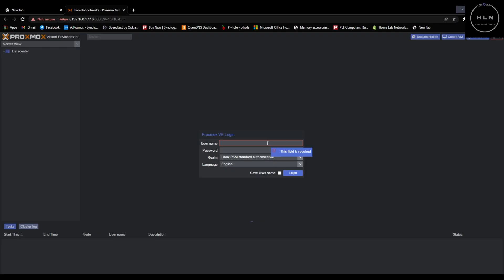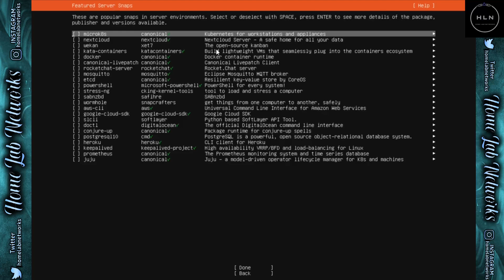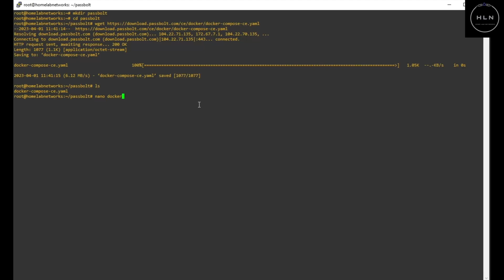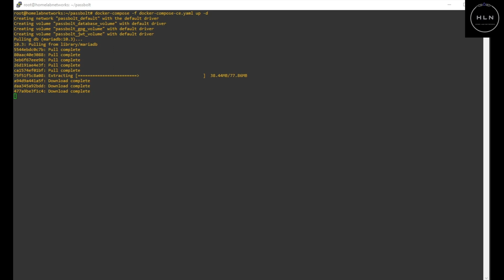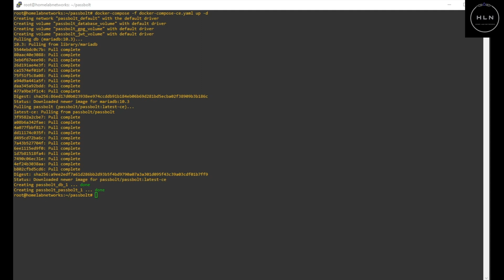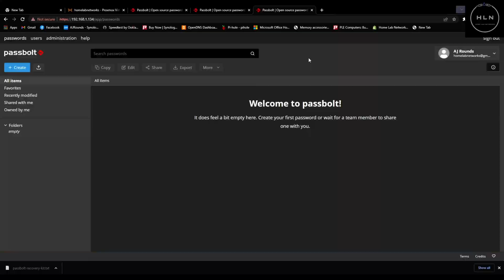How to Self Host Your Own Password Manager!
Self Host your very own Password manager! Don't pay every again!

All credit to NETWORKCHUCK

Are you tired of managing passwords with spreadsheets or insecure online services? Do you want to have full control over your password manager and keep your data safe? Then Passbolt might be the solution for you! Passbolt is a free and open-source password manager that allows you to securely store and share passwords with your team or organization.

In this tutorial, we'll show you how to self-host Passbolt on a Linux server using Docker. Docker is a powerful containerization technology that allows you to run applications in isolated environments, making them easy to install, update, and manage.

To follow along with this tutorial, you'll need a Linux server with Docker installed. We'll be using Ubuntu 20.04, but you can adapt the steps to your distribution of choice.

Here are the steps we'll cover in this tutorial:

Install Docker and Docker Compose on your server.

Create a new directory for your Passbolt installation and download the necessary files from the official Passbolt repository on GitHub.

Create a new database container using Docker Compose and configure it with a secure password.

Configure the Passbolt container with the database credentials and other settings, such as the domain name and email configuration.

Start the Passbolt and database containers using Docker Compose.

Configure your DNS and firewall settings to allow access to your Passbolt installation from the internet.

Create your first user account and start using Passbolt to store and share passwords securely.

By the end of this tutorial, you'll have a fully functional Passbolt installation running on your own server, with all the benefits of self-hosting, such as full control over your data, enhanced security, and scalability.